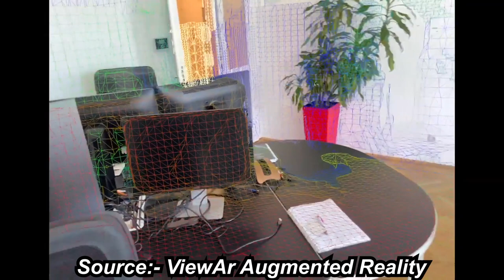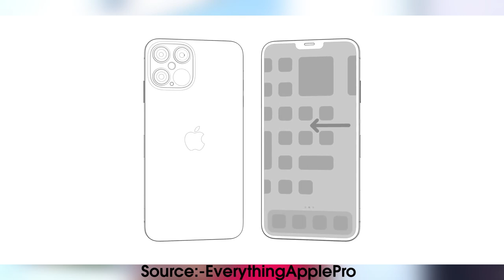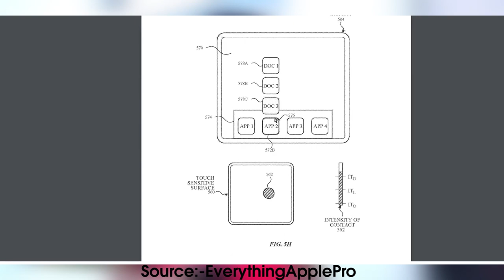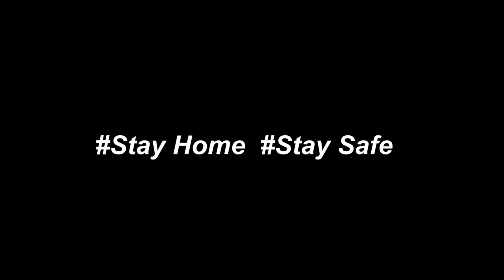The iPhone 12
key Features :- 1.) iPhone 12 Design (LiDAR Scanner)
                           2.) Display Sizes (Small Notch)
                           3.) New A14 Firestorm Chipset
                           4.) iPhone SE 2 and iPhone 9 (Storage)
                           5.) New Interface Works Underwater
                           6.) Launch Date Of The iPhone 9 or SE 2